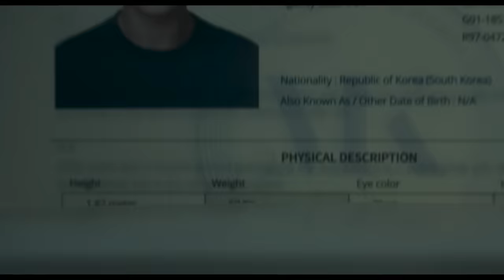Phim này làm tôi không dám Mom Joke | Recap xàm: Kill Boksoon